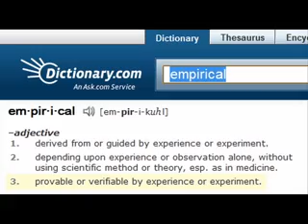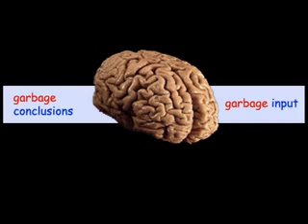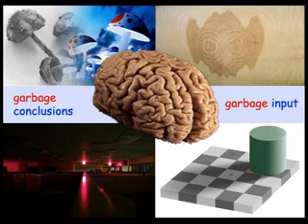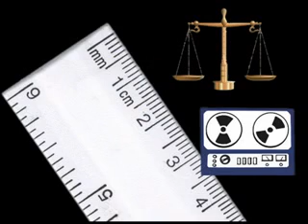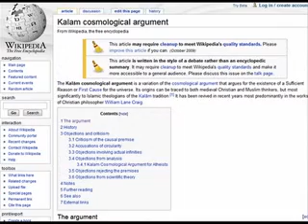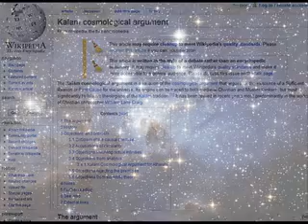Re: 5 Questions From 2 Christians 4 Atheists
This is a response to Epydemic2020's "5 Questions From 2 Christians 4 Atheists" video.  Anybody else viewing this should probably watch Epydemic2020's video first if you haven't already:

You can read about my personal journey to atheism here, if you are interested: